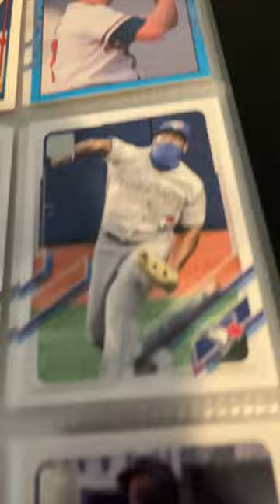Baseball card binder. song not if you close your eyes ￼